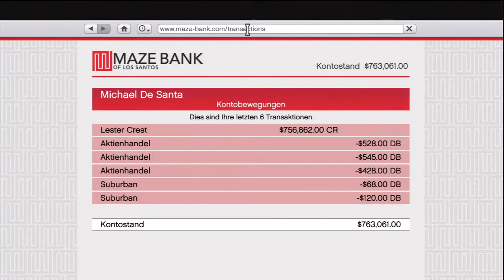Let's Play Grand Theft Auto 5 #030 [Deutsch/HD/Blind] - Wiederauferstanden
Wir machen Jesus nach, naja in der heutigen Zeit.

Let's Play Grand Theft Auto 5 online
Let's Play Grand Theft Auto 5 part 40 (german/deutsch/gta v)
Let's Play Grand Theft Auto 5 german
Let's Play Grand Theft Auto 5 part 8
Let's Play Grand Theft Auto 5 part 46 (german/deutsch/gta v)
Let's Play Grand Theft Auto 5 deutsch
Let's Play Grand Theft Auto 5 part 54 (german/deutsch/gta v)
Let's Play Grand Theft Auto 5 part 83 (german/deutsch/gta v)
Let's Play Grand Theft Auto 5 part 29 (german/deutsch/gta v)
Let's Play Grand Theft Auto 5 ende
Let's Play Grand Theft Auto 5 intro
Let's Play Grand Theft Auto 5 walkthrough
Let's Play Grand Theft Auto 5 playthrough